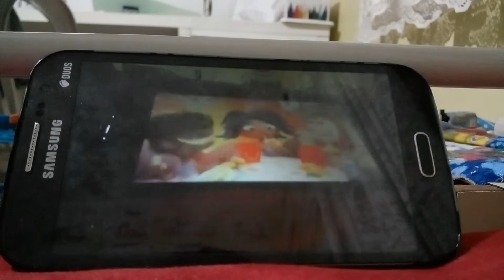aniversário do McDonald's em 2010 mesmo de verdade!!!!!.